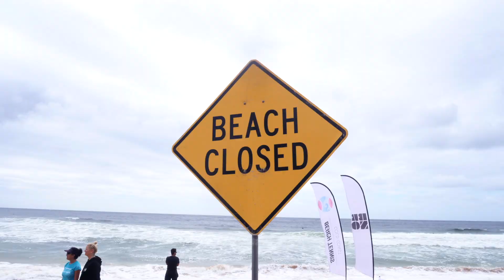Australian Beach Tennis Tour - Leg 1 - Manly, Sydney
Manly received the debut stage of the Aussie Beach Tennis Tour. It was a Beach Tennis feast where the best players in the country could challenge themselves for ranking points! The atmosphere was amazing and it is clear that the sport is growing exponentially.

After this weekend everyone wants some more, and this means the Gold Coast leg of the tour!

Join us!